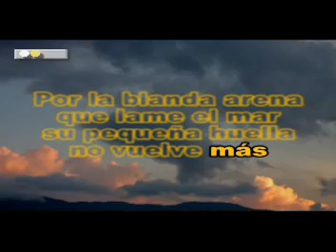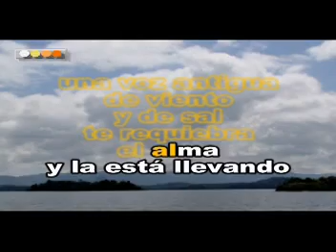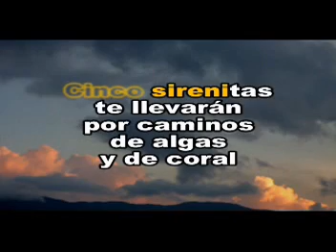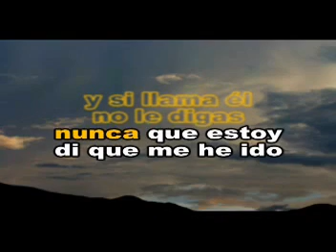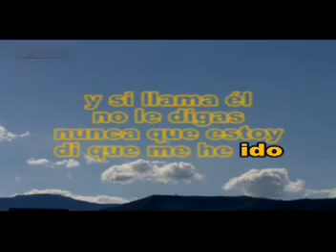Mercedes Sosa---Alfonsina y el mar--Karaoke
Video musical---Karaoke